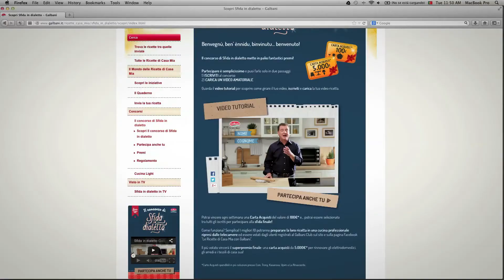Galbani. "Sfida in Dialetto" su Carosello ed in rete.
Ogilvy & Mather Italy ha ideato un nuovo format tv, in cui l'intrattenimento ed il dialetto sono protagonisti.  Insomma, Carosello torna a fare il vero Carosello.